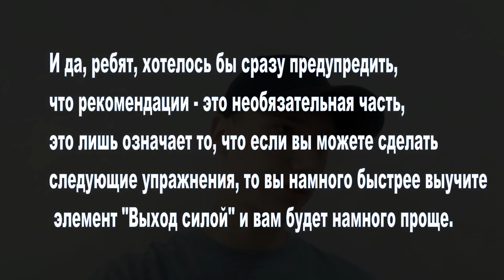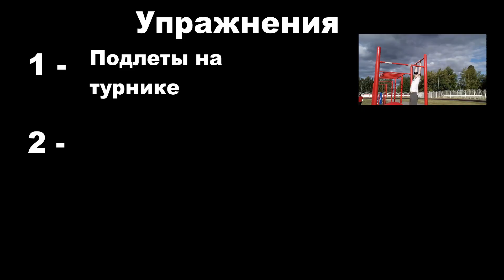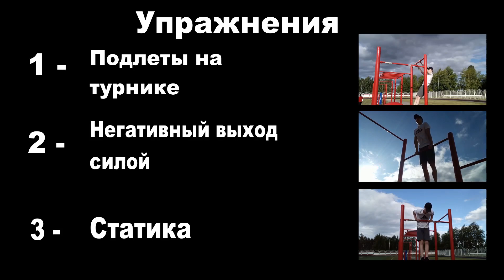Выход силой за неделю - РЕАЛЬНО?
Как сделать выход силой? Создайте тренировку, которая будет вам под силам, в этом видео я рассказал о упражнениях, которые помогли мне сделать выход силой на две руки.